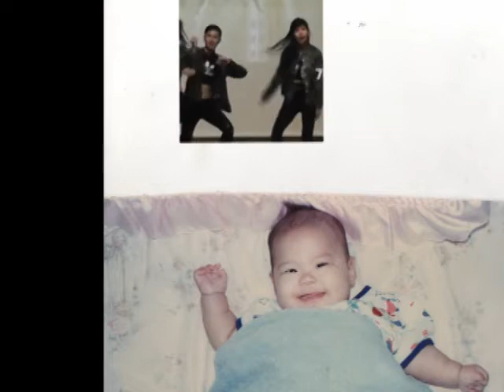Dance,Burbur!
The video is recorded of  Burbur's dancing sequences and life sequences from birth to now.Dancing is good activity for our health.